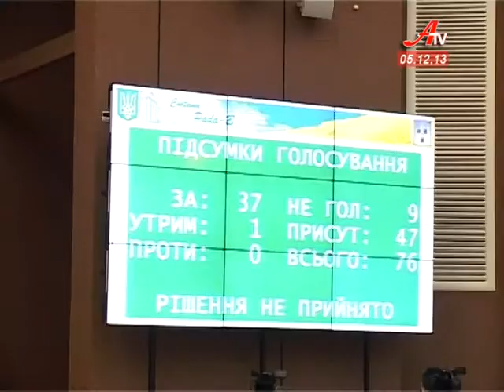Депутати без обговорень розглянули близько 90 питань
Сесія міськради поділилася на дві частини -- політична і господарська. Якщо перша пройшла із гаслами і флеш-мобами, то друга стала спокійною.